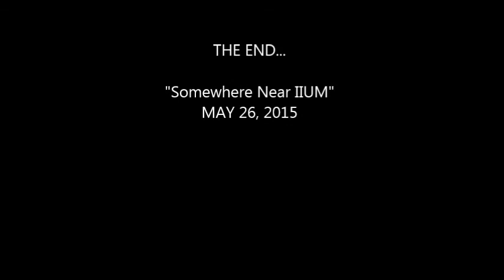MENEROKA KAWASAN 'RARE' DIBELAKANG UIAM GOMBAK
Kawasan ini merupakan kawasan dibelakang UIA, jadi saya dan geng2 sekepala cuba intai-intai apa yang ada kat sini.

Ini video lama (2015), mungkin sekarang dah jadi kawasan perumahan.

SUMPAH! View dia memang lawa gais!

Jemput menonton.